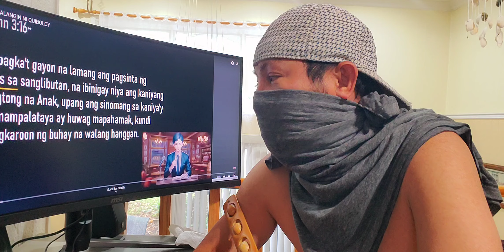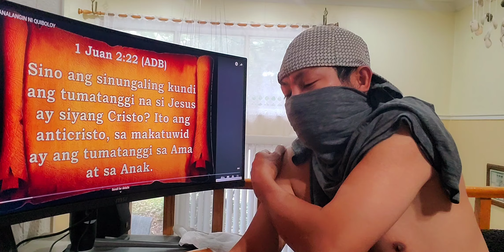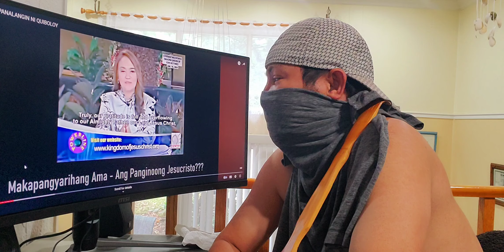PASTOR APOLLO QUIBOLOY ANTICRISTO PALA BINAGO ANG BIBLIA SA KOJC CONFIRMED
PASTOR APOLLO QUIBOLOY ANGEL STEPHANIE IBARA NAG SALITA NA FULL  INTERVIEW SA KOJC CONFIRMED
PASTOR APOLLO QUIBOLOY MALAPIT NG MAHULI NG MGA PULIS
PASTOR APOLLO QUIBOLOY ALAM NA NG MGA PULIS
PASTOR APOLLO QUIBOLOY VS PULIS DAVAO HINAHANAP NA
PASTOR APOLLO QUIBOLOY CONFIRMED UMAKYAT NA SA LANGIT
PASTOR QUIBOLOY LUMUTANG NA GUSTO MAGING PANGULO NG BUONG PILIPINAS
PASTOR APOLLO QUIBOLOY AARESTOHIN NA NG MGA PULIS DAVAO
BABAENG MEMBRO NI APOLLO QUIBOLOY MINURA ANG PANGULO NG PILIPINAS BONGBOG MARCOS | PBBM
JESICA SOHO BABAENG TAGA DAVAO NANGANAK NG AHAS | JESSICA SOHO
BEA ALONZO SUGAR DADDY NI DOMINIC ROQUE LUMUTANG NA TUNGKOL SA HIWALAYAN NILA | BEA ALONZO
DOMINIC ROQUE UMAMIN NA BAKLA TUNGKOL SA HIWALAYAN NILA NI BEA ALONZO
Reaction Parody

Camera : Sumsung Galaxy S10 Plus
Editor : Filmora